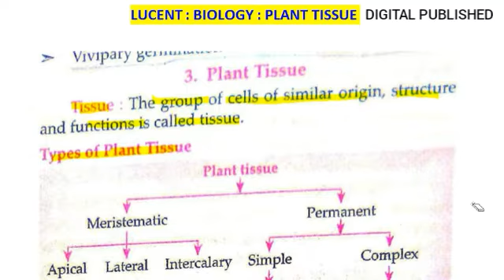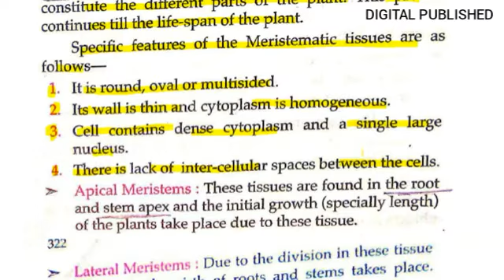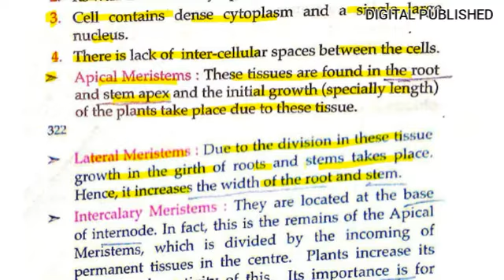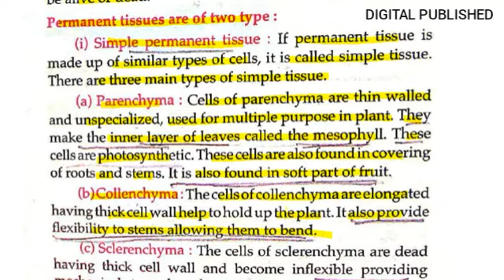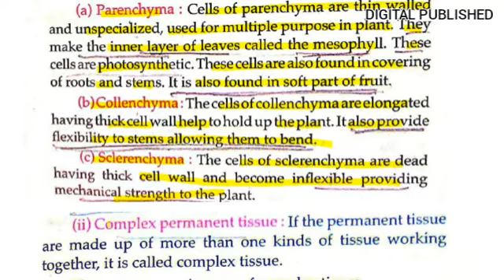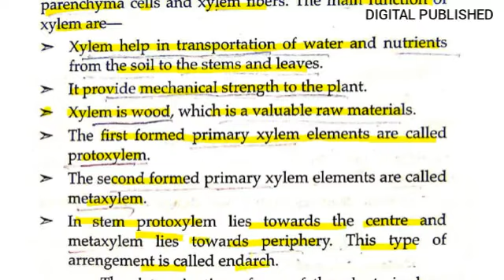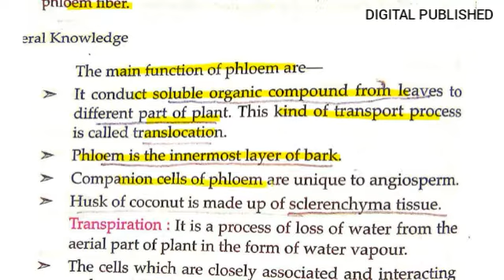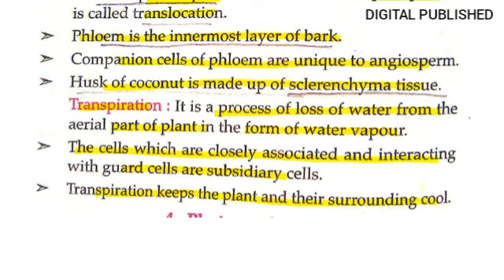Plant Tissues || লুসেন্ট বায়োলজি || In Bengali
Lucent GK book latest edition

ABOUT THE VIDEO :
In this video, I have discussed important gk questions in Bengali from lucent gk for all competitive exams of West Bengal. Lucent gk is really a good book for all exam aspirants. You, my beloved students requested to make a video on lucent gk in Bengali. So I made this video for Bengali medium students. But I always recommend you to have this book when you are preparing for competitive exams for government jobs.

MY FAVOURITE EQUIPMENT:
Digital pentab